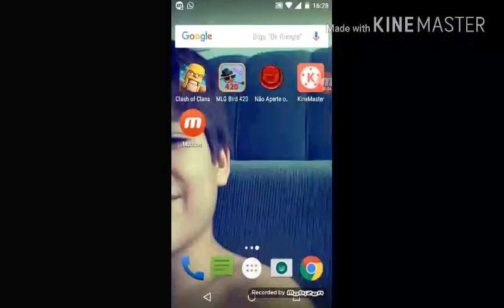M L G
Não leia

VC LEU NÉ? ENTÃO NÃO LEIA ISSO, E APROVEITA E SE INSCREVE E DÁ LIKE:
MLG, M, L, G, mlg, m.l.g, M.L.G, M l g, M L g, M.l.g, M.L.g, M L G.